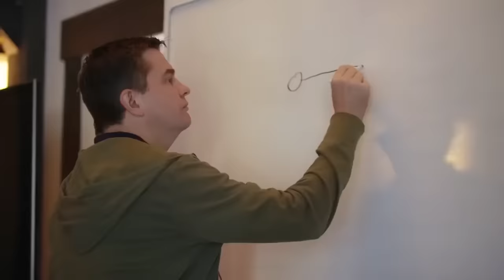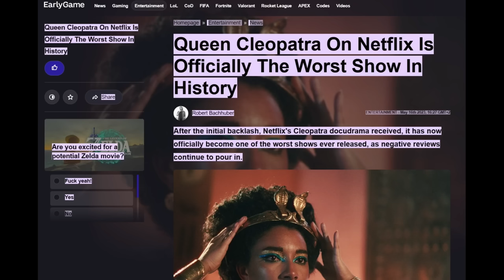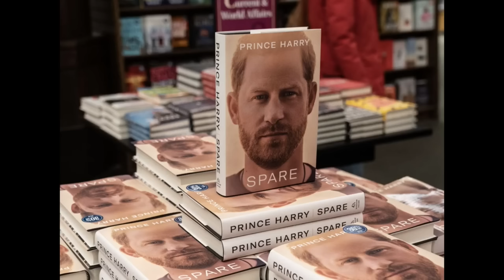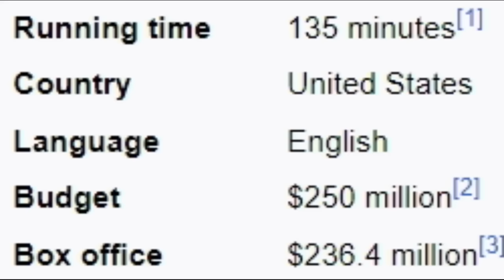The Little Mermaid is the Worst Movie of 2023 (So Far)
LAR18 (The Little Mermaid live action remake) is long, boring, ugly, devoid of purpose and predictably awful.

00:00 - When The Nightmares of Hell Became Sound
03:08 - Overview of LAR18
08:07 - Acting
17:29 - Music
24:00 - Update for a Modern Audience
30:14 - LAR18 Flopped